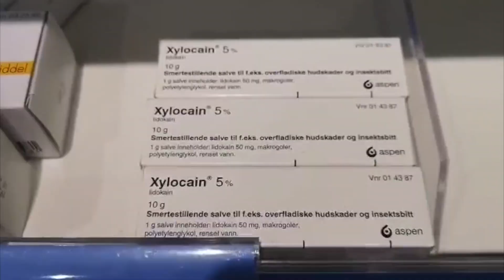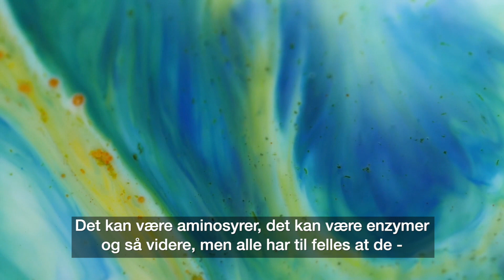Hjelper det med urin på brennmanet-såret?